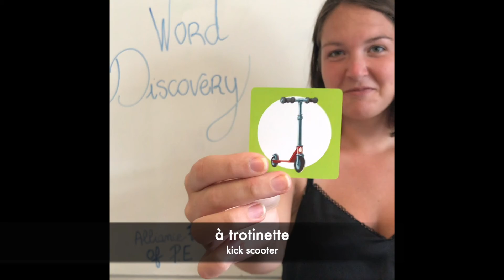How can we get around?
Word discovery with Coralie our French teacher 👩‍🏫 🇫🇷
Today discover "how can we get around?"